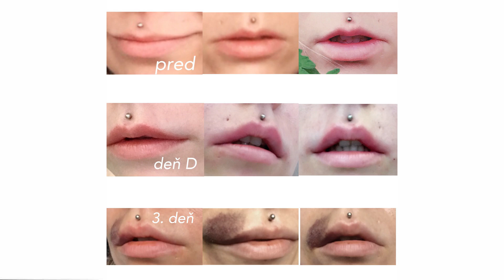Mám napichané PERY: vlog zo zákroku + pokec!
UPOZORNENIE: VIDEO OBSAHUJE REÁLNE ZÁBERY. HOCI NEOBSAHUJE KRV ANI NIČ EXTRÉMNE, OSOBY, KTORÉ MAJÚ STRACH Z IHIEL, BY SA MU MALI VYVAROVAŤ! Ale inak sa nemáš čoho báť :)

Pán doktor vo videu je MUDR. Tomáš Kopal
Ak máš nejakú otázku, smelo píš do komentárov. Na tie inteligentné odpoviem.

Kde ma môžete nájsť?

FAQ
Koľko máš rokov? 24, narodeniny mám v máji
Si Evženova priateľka? áno
Kde bývaš? Bratislava
Odkiaľ pochádzaš? Dubnica n/V
Pracuješ/študuješ? tento rok končím vysokú školu
Prečo máš tak veľa tetovaní? točila som o tom video, pozri si
Na čo točíš? Canon Legria, svetlá mám z e-bay
Nepáči sa mi tvoja ofina - to je tvoj subjektívny pocit, nič viac :)
Nepáčia sa mi tvoje tetovania - tak sleduj youtuberky, ktoré nemajú tetovania :D